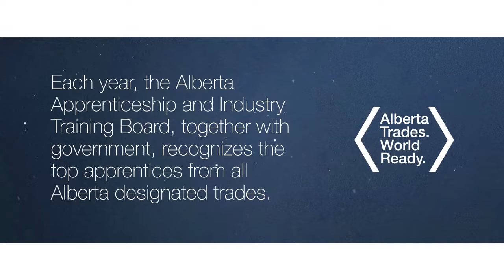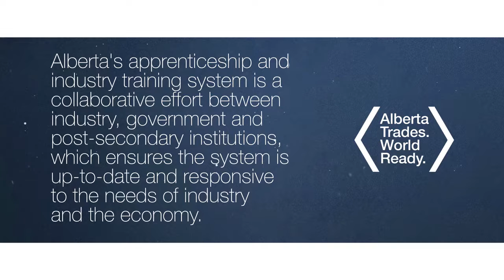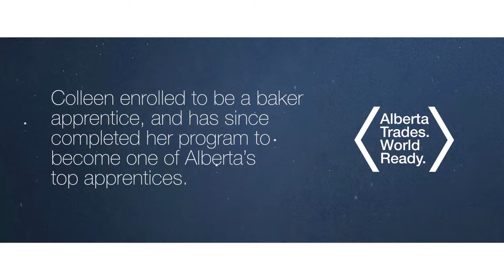AIT Top Apprentice Award 2015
Apprenticeship and Industry Training (AIT) is developed with industry, for industry – resulting in a skilled, educated and competitive workforce.

This video celebrates the work of the Top Apprentices for 2014, representing the numerous trades across Alberta. Learn how apprenticing in a trade develops personal growth and future success, and contributes to a stronger Alberta. The video highlights apprentices in the crane & hoisting equipment operator – boom truck, and baker trades.

Discover what it takes to become a top apprentice in your trade,